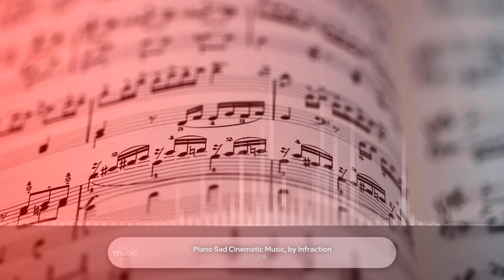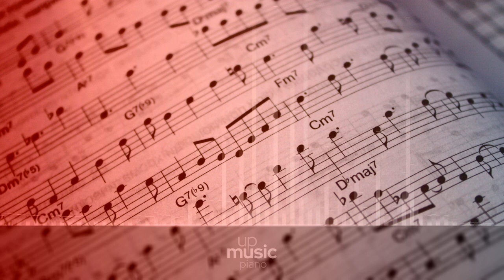Piano Sad Cinematic Music, by Infraction ∙ upmusic ∙ piano